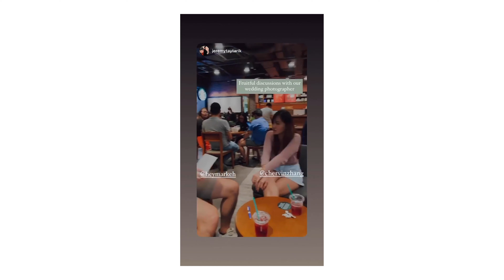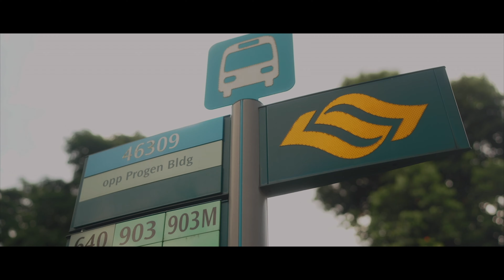Shooting a Pre-Wedding Film for the First Time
This was one of the bigger projects that I was working on this year (took me 11 months to finish this too). Not the usual things that I would post on my channel, but I just wanted to document this journey because it allowed me to take on a big shoot and set me up for many more opportunities during the rest of 2021.

Special thanks to my friend June and my uncle for helping me with the Chinese translations cos my Chinese is so bad rn...

ABOUT ME:
Hello! I'm Mark, a going final year Business Student studying in the National University of Singapore (NUS).

Part-time content creator looking to document my best memories in school and beyond.